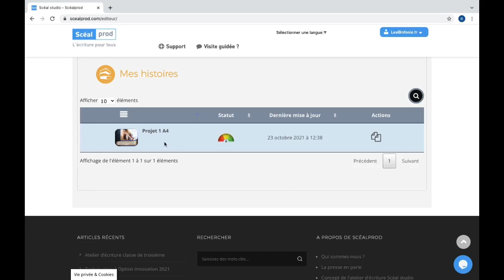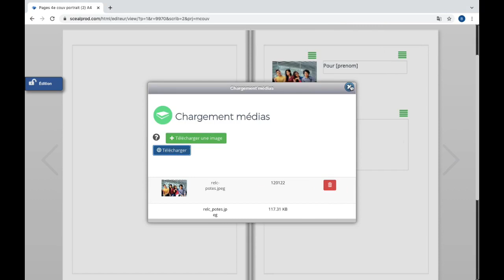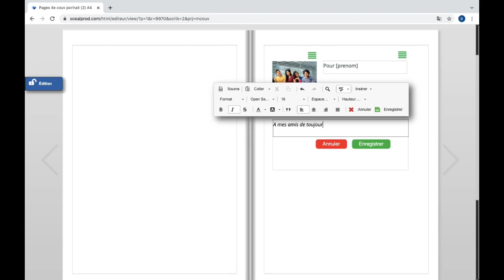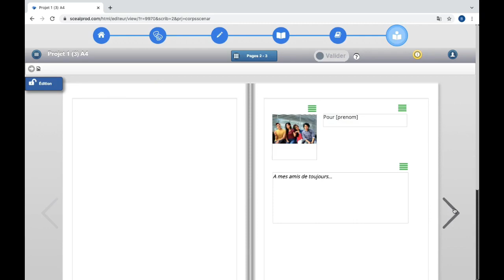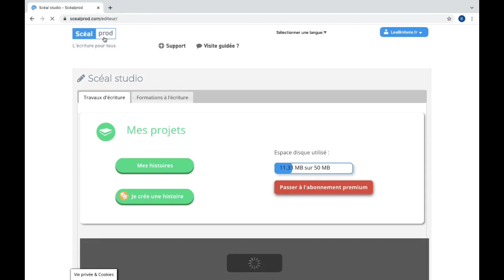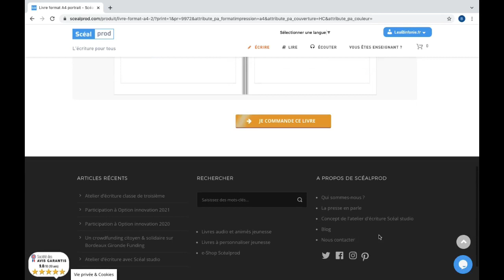Comment créer la couverture de votre livre dans Scéal studio ?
Comment créer la couverture de votre livre avec Scéal studio ? Cette vidéo explique pas à pas comment procéder pour éditer une couverture de qualité pour votre livre. Scéal studio est une plateforme d'écriture et de création de livres. Hope (2015) - audiohub.com